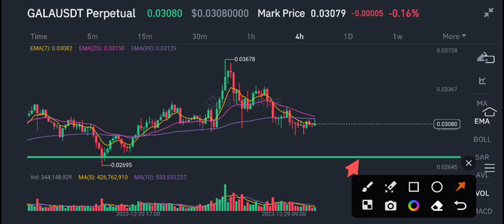Gala coin Latest News Today! Gala Price Prediction!